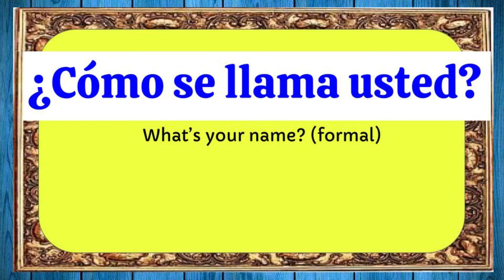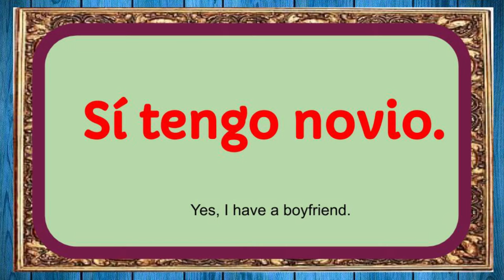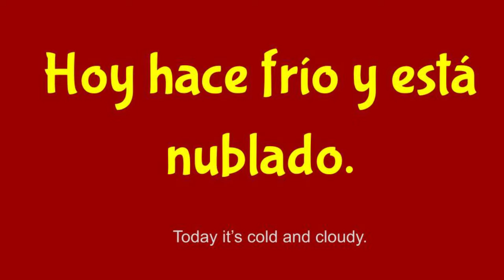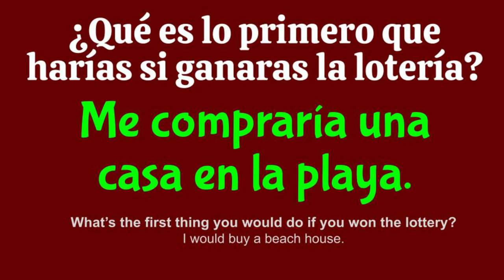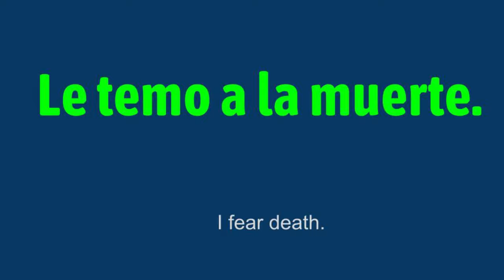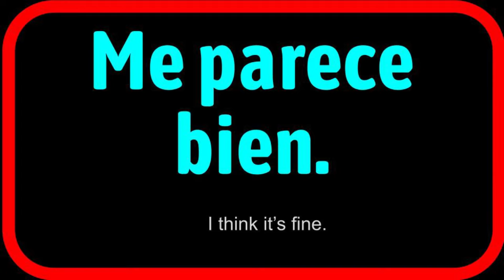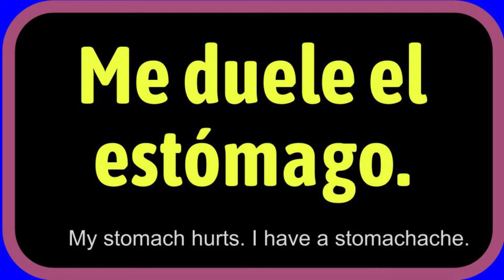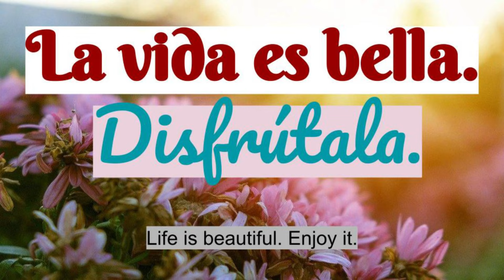LET'S SPEAK SPANISH. PRACTICE SPEAKING SPANISH with Relevant QUESTIONS & ANSWERS. AUDIO & SUBTITLES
In this video you will practice how to ask and answer relevant questions in SPANISH. You will practice: introducing yourself, sharing information about yourself, expressing likes and dislikes, talking about your wants and needs, asking for directions and prices, and many more useful expressions used in among native Spanish speakers. To review a specific topic in this video, see the timestamp below:
Click on this link to access my Shared Google Drive and the Google Slides Activities for this video